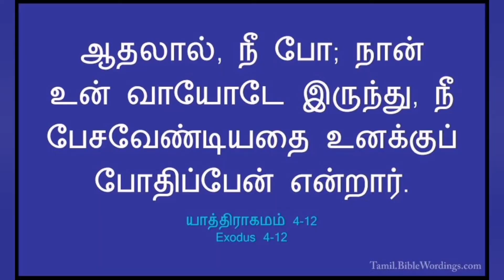தினம் ஒரு சிந்தனை|04.08.2021;Rev.S. CHRISTY MALARVIZHI,CSI PAMMAL PASTORATE.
யாத்திராகமம் 4.12
ஆதலால், நீ போ; நான் உன் வாயோடே இருந்து, நீ பேசவேண்டியதை உனக்குப் போதிப்பேன் என்றார்.